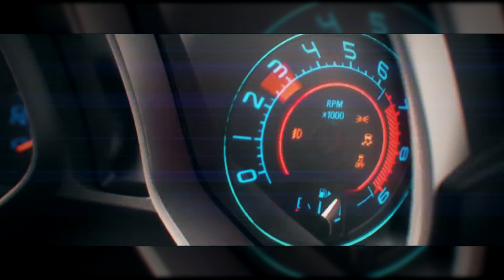The Crew - Linkin Park Papercut (GMV)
ვიდეოს ძირითადი შექმნის მუზა რა თქმაუნდა მუსიკიდან წამოვიდა

მუსიკა: Linkin Park Papercut
თამაში: The Crew და The Crew 2

ვიდეო აწყობილია Sony Vegas pro 15-ში
პროგრამის ძირითადი დანამატი Video Event FX  -  Looks

ვიდეო აწყობილია, დაედიტებულია და შელოცვილია ODOAKRI-ის მიერ